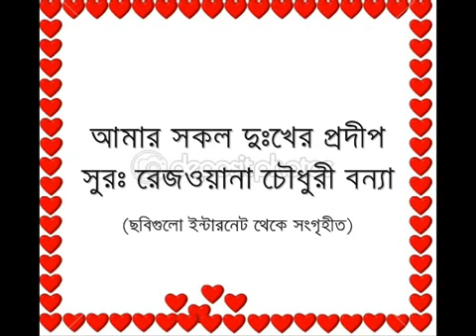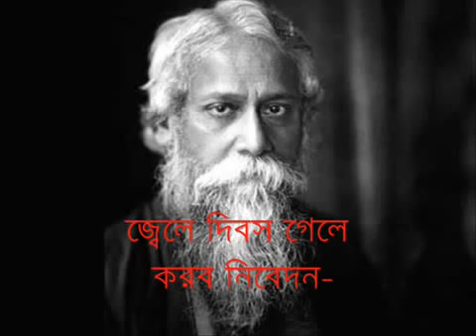আমার সকল দুঃখের প্রদীপ রবীন্দ্র সংগীত Amar sokol dukher prodip YouTube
sumi.